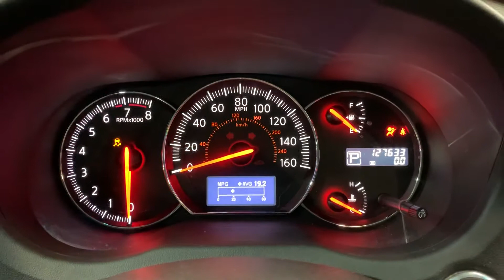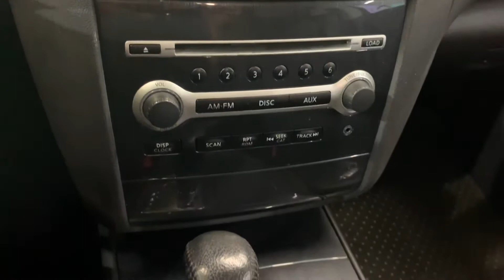2012 Nissan Maxima 3.5 S Sedan CVT RWD #817844